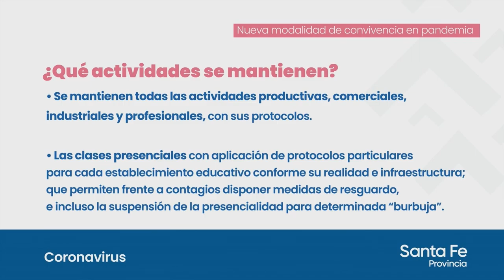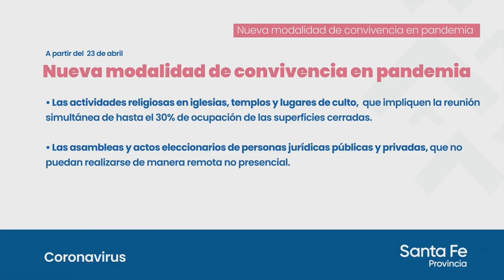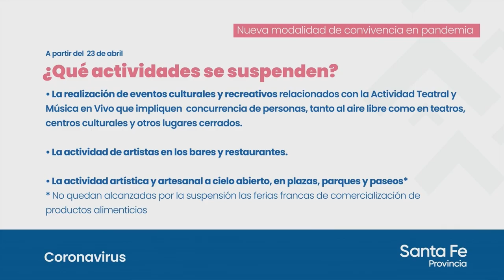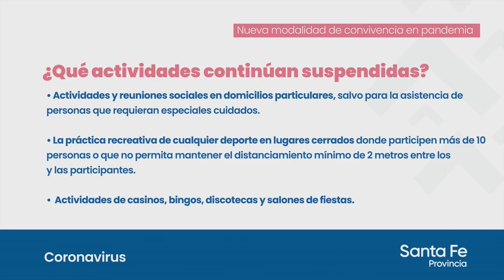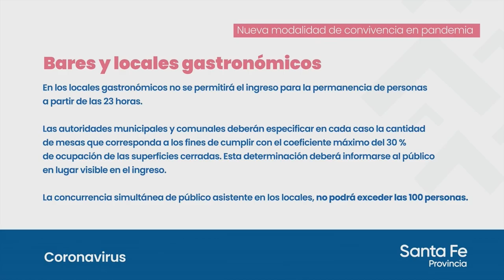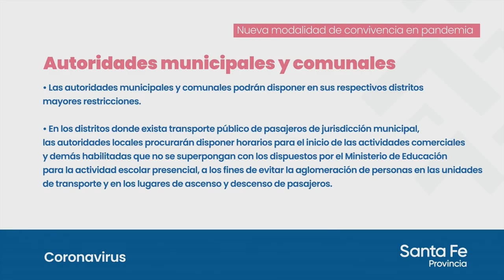MÁS DE 530 MIL DOSIS APLICADAS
Por su parte, la ministra de Salud, Sonia Martorano, brindó detalles sobre la marcha de la vacunación: “En el día de la fecha superamos las 530 mil dosis aplicadas de vacunas en la provincia de Santa Fe, y de la mano de esto, a las 62.300 dosis que ingresaron esta semana, Este viernes sumamos 51 mil dosis más de la vacuna Sputnik, en componente 1. Esto hace más de 810 mil dosis en esta semana y en la capacidad que tenemos de colocación, se puede hacer al ritmo de 20 mil por día, dentro de la próxima semana”.